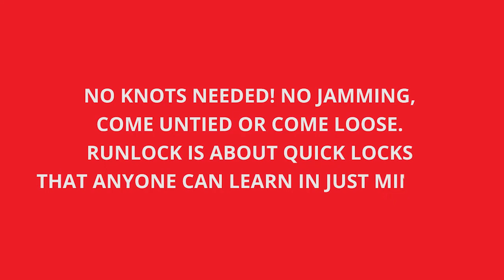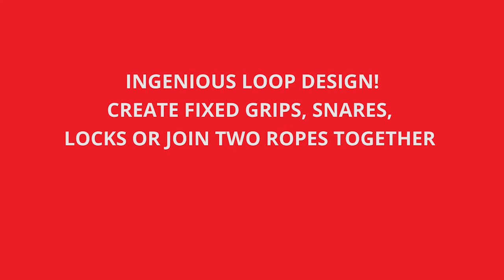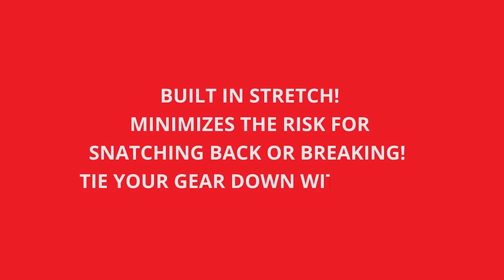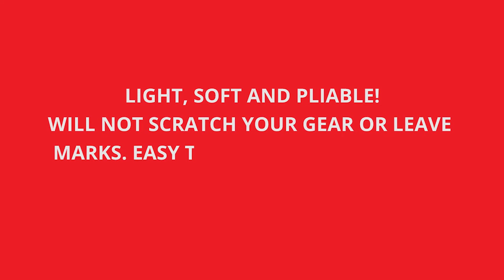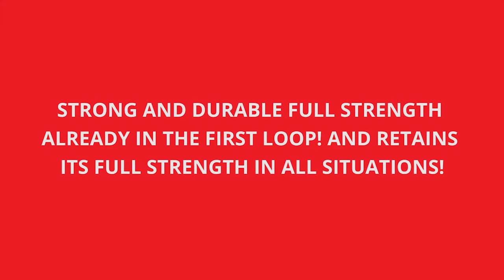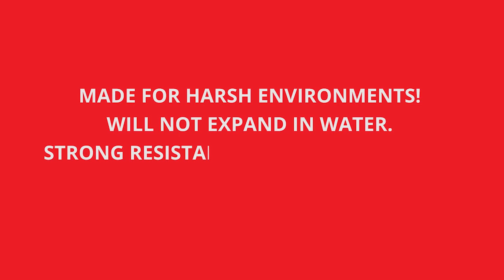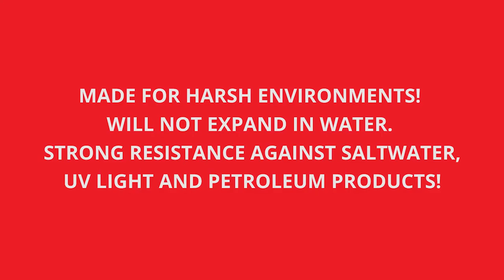Runlock - an introduktion